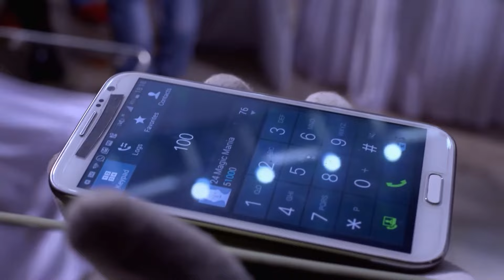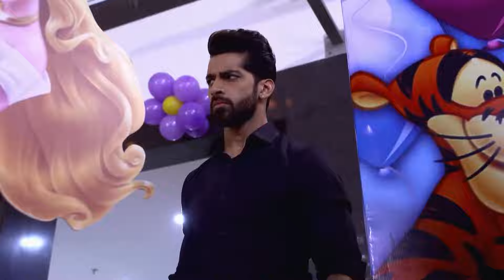Aşk Yakar Hint Dizisi 223. Bölüm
Künye:
Tür: Romantik, Dram
Yönetmen: Ketaki Walawalkar
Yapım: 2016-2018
Ülke: Hindistan